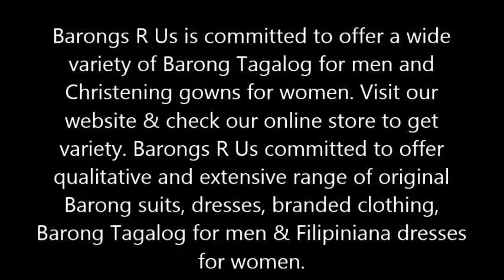Best Online Site For Christening Gowns BarongsRus | Filipino Christening Gowns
Barongs R Us is committed to offer a wide variety of Barong Tagalog for men and Christening gowns for women. Barongs R Us committed to offer qualitative and extensive range of original Barong suits, dresses, branded clothing, Barong Tagalog for men & Filipiniana dresses for women.